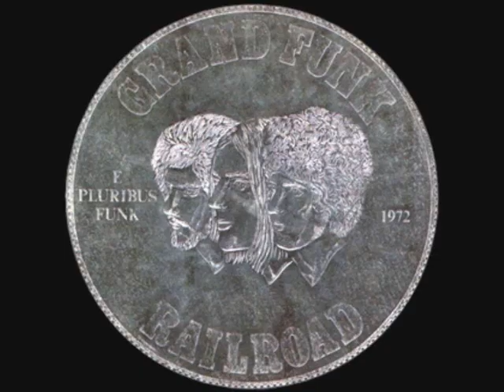Grand Funk Railroad:-'Save The Land'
From the album:-'E Pluribus Funk' (November 15th 1971)